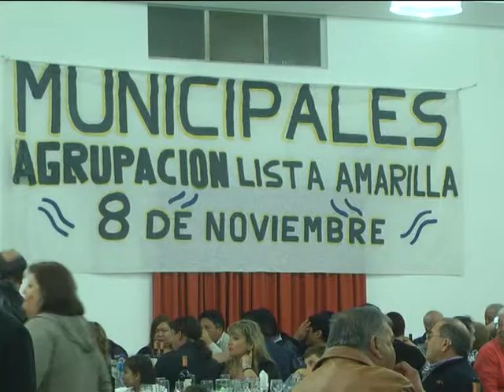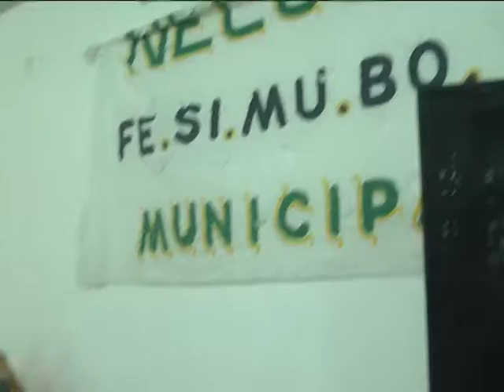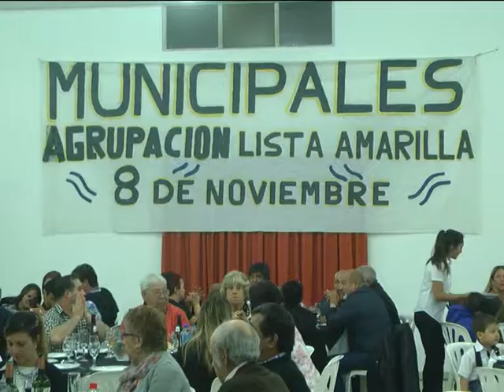19 FESTEJO DE MUNICIPALES Gimenez y Tierranegra